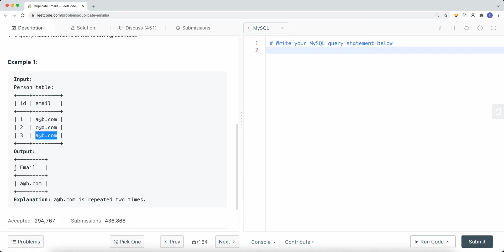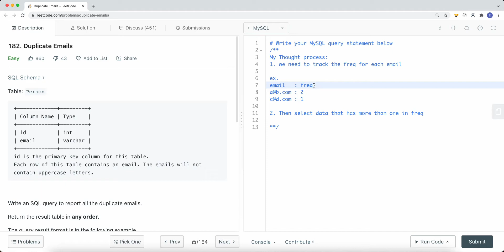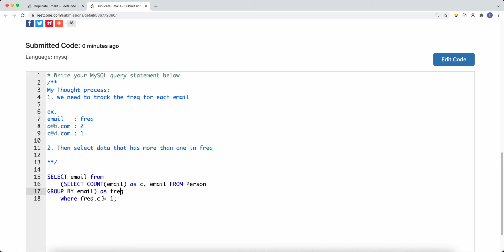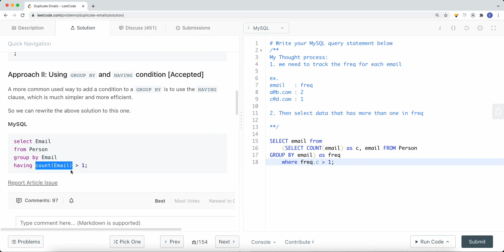[MySQL] Leetcode 182. Duplicate Emails [SQL #4]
In this video, I'm going to show you how to solve Leetcode 182. Duplicate Emails which is related to SQL.

In the end, you’ll have a really good understanding on how to solve  Leetcode 182. Duplicate Emails and questions that are similar to this SQL.

 RESOURCES & LINKS